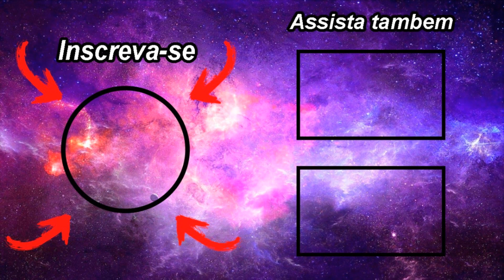A história do Leviatã que tentaram esconder de você!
O Godzilla é o leviatã da Bíblia?